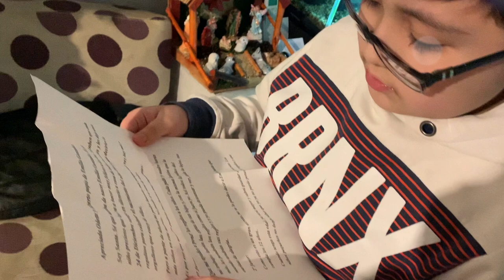Santa da carta secreta a Emy.🎅🎅 Feliz navidad amigos!!!!🎄🎄🎄 Regalos 🎁 🎁🎁🎁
En este video mostramos cómo SantaClaus es un ser mágico y lleno de sorpresas como lo fue nuestro regalo de Navidad un playstation5 el cual está Genial además de que el confinamiento no hace que decaiga el ánimo.
Feliz navidad y los mejores deseos sabemos que muchos la estamos pasando mal pero pronto ...
Pronto saldremos.

▀▄▀▄▀▄▀▄▀▄▀▼▼▼ MÁS AQUÍ ABAJO ▼▼▼▀▄▀▄▀▄▀▄▀▄▀